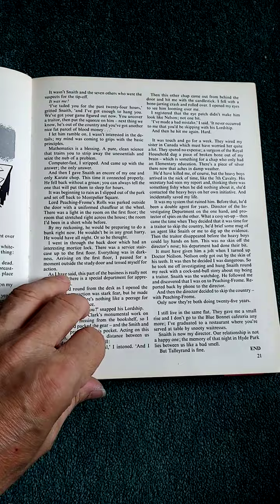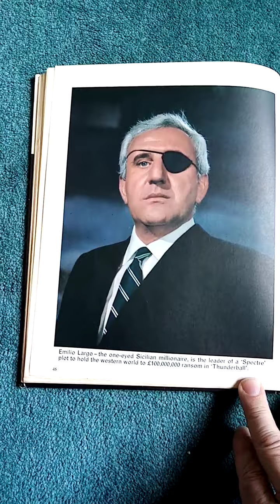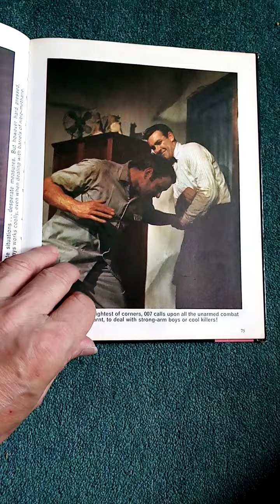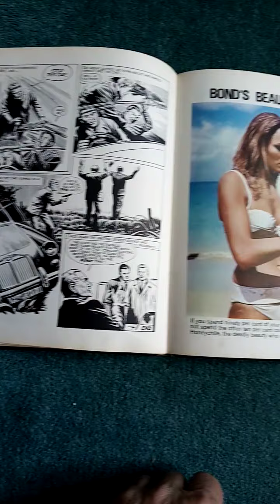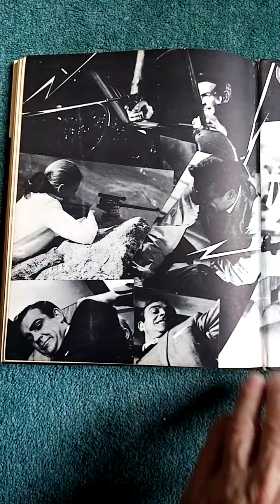The cutting edge official film archive 1965 James bond 007 annual